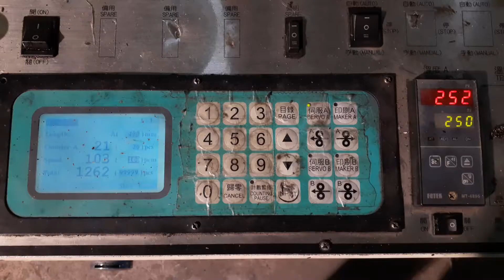BAG MAKING MACHINE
Our automatic T-shirt bag making machine is suitable for many different types of shopping bags. The whole process is automated, from film roll sealing, to bag cutting, punching and folding. This machine also comes with hot slitting and gusseting options available and separate 2 knife system, allowing for stable production.